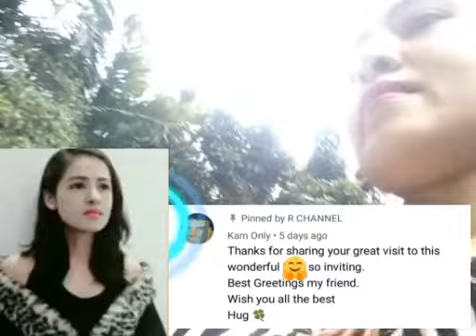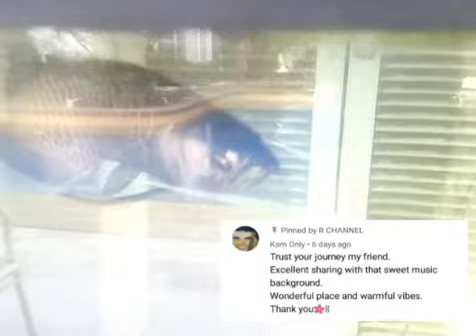JB DIAMANTE HOUSE / OFFICE TOUR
R CHANNEL

*THE AUDIO IS DERIVED FROM THE INDICATED ARTIST SONG AND CREATED USING MUSIC AND

Purely fan-made

*THANK YOU SO MUCH FOR SUPPORTING R CHANNEL AND BLOOM CHANNEL